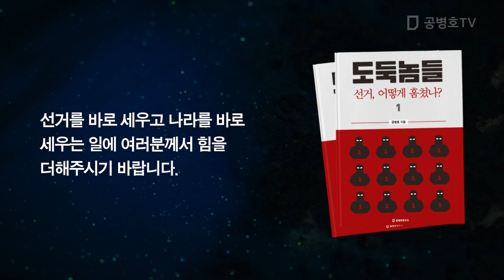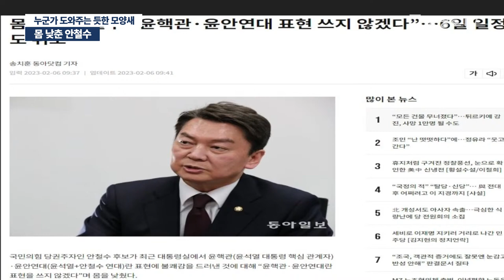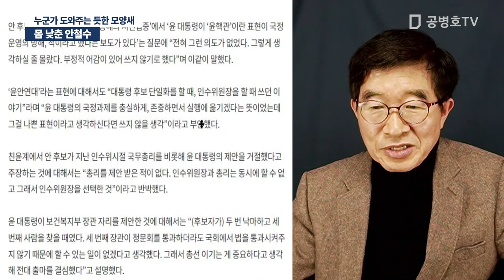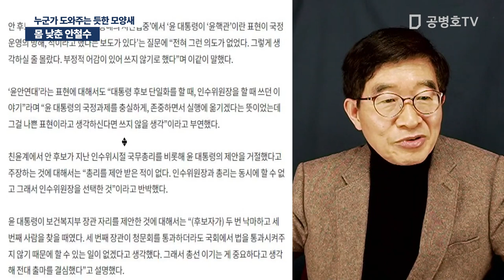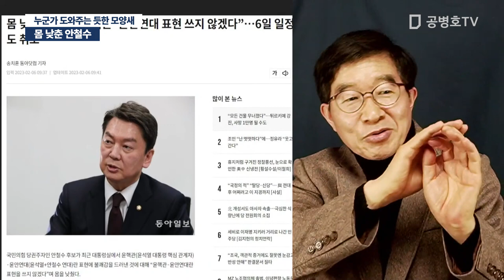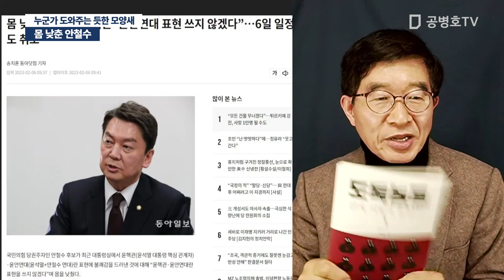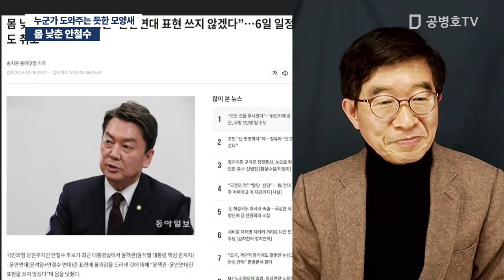몸 낮춘 안철수 / 누군가 도와주는 듯한 모양새 [공병호TV]